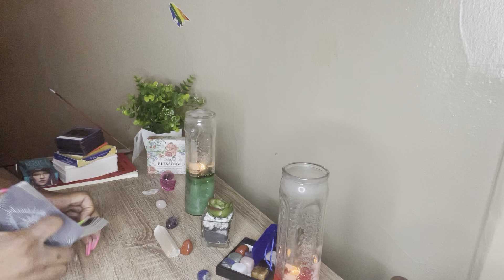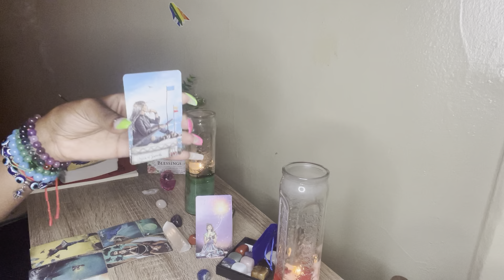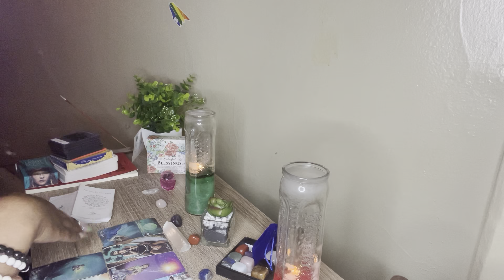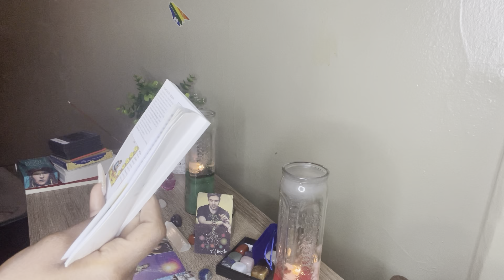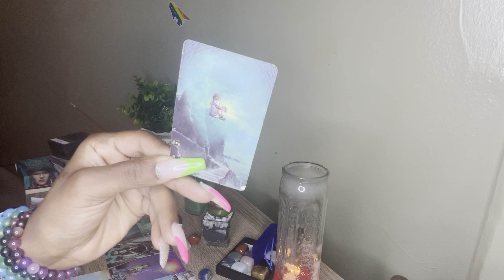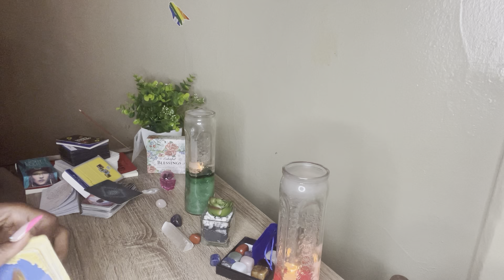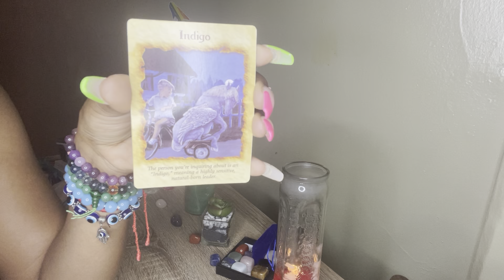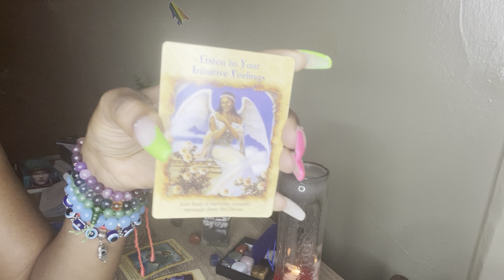IGNORING YOUR INTUITION WILL NOT HELP YOU, FOLLOW THOSE GUT FEELINGS. YOUR ANGELS LOVE YOU 💚✨😘